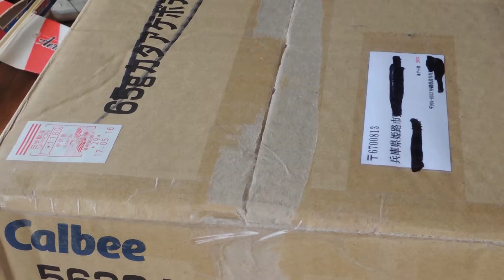日本一高価な精油の樹を採りに行く No２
No１のつづき、簡単なタムシバの説明を入れてます